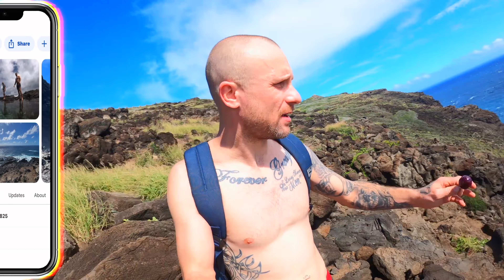Adventuring Oahu's Makapauu Light House & Tide Pools | Natural Ocean Volcanic Blowhole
Right after I climbed Koko Crater Rail Trail
(Full Video) I went straight to Makapauu's Light house in hope to find these infamous tide pools and go swimming. This is something I will never forget, and I am sure to be back
PEOPLE HAVE BEEN KILLED - DONT BELIEVE ME YOUTUBE IT
BE SAFE AND ENJOY WITH CAUTION⚠️